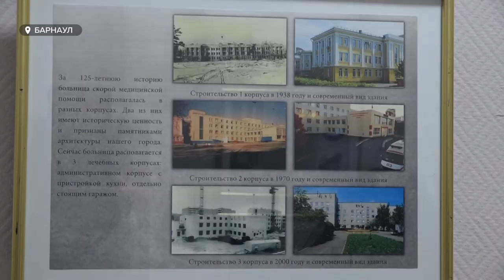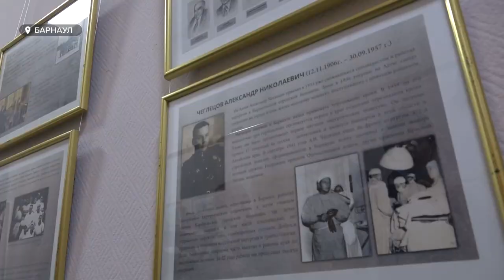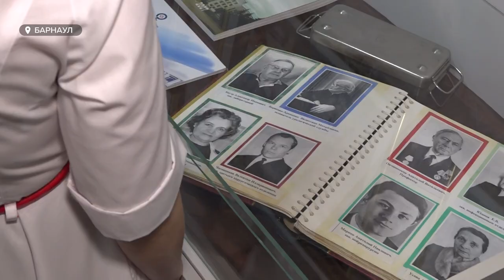Старейшая в городе: 125 лет отмечает краевая клиническая больница скорой медицинской помощи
365 дней в году, 24 на семь  пациентов  спасают врачи краевой клинической больницы скорой медицинской помощи. Многопрофильное учреждение в этом году отмечает   юбилей – 125- летие со дня образования. В честь этого события в музее «Город» открылась выставка, посвященная истории старейшей больницы